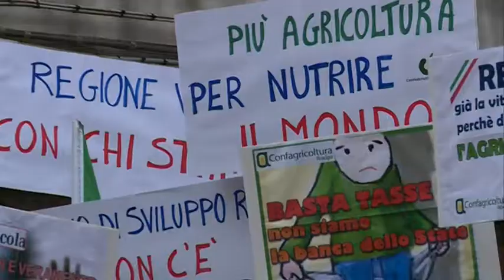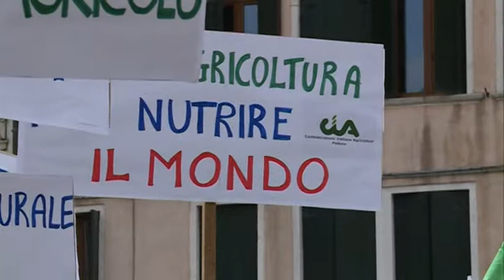Manifestazione Agrinsieme di Venezia 26 febbraio 2015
Presidente nazionale Cia, Dino Scanavino fa il punto della situazione del settore dalla manifestazione Agrinsieme di Venezia